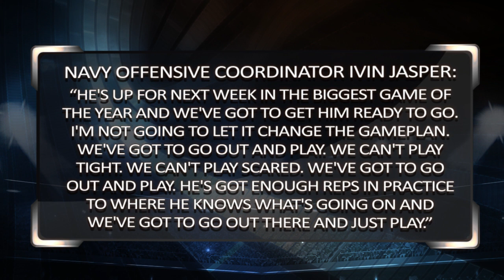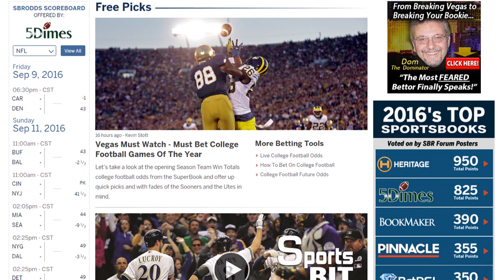Navy Midshipmen vs Army Black Knights | Sports BIT | College Football Picks & Preview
For both teams this is their most important game in the season. Army hasn't won a game against Navy since 2001, while the gap between them is considerably closing, can the Black Knights finally get a win over their rivals? Teddy & Pauly discuss this game. Compare over 200 NCAAF betting sites

Automated Video Transcription:

back on sports bit betting
insight today Pauly
and Teddy time for big game breakdown is
always live odds sportsbook review dot-com
army-navy from Baltimore Navy six 47 and a
half the total army is not won since
2001 the gap is closing though after the
stretch of nine straight and double
figures for the last five losses by
seven points or less army four and one ats
in those games Teddy and maybe a bit of
a gamble joining the American Athletic
Conference because they were in a title
game last week now
sure I mean and the biggest game on navy
schedule every year is supposed to be
army and vice versa I mean this is an
old-timey rivalry they had their own
weekend you know where nothing else is
going on in college football except for
Army need so this is big-time and when
you talk about the fact that army hasn't
won since 2001 in this series and that
for the last five losses by a touchdown
or less excruciating defeats for army
then covering numbers not good enough to
actually win the games then we talk
about the gamble for Navy yeah when you
when you join a conference like the AC
you have a chance to win a conference of
the chance to step up the program have a
chance to play in some big-time bowl
games but the downside of that anytime
it that they could qualify the AAC title
game it's going to mean playing army
without any break this is the eighth
straight week that Navy is going to be
playing meanwhile army they haven't
played since rolling Morgan State back
on november nineteenth and play daddy
one focuses the week before that so full
focus on one game for three weeks for
Army maybe they're playing for a
conference championship last weekend